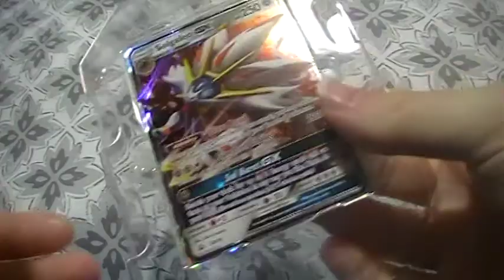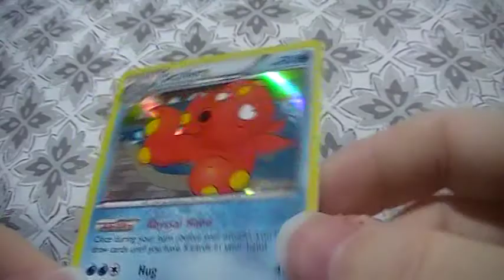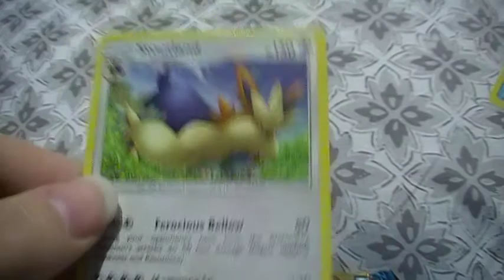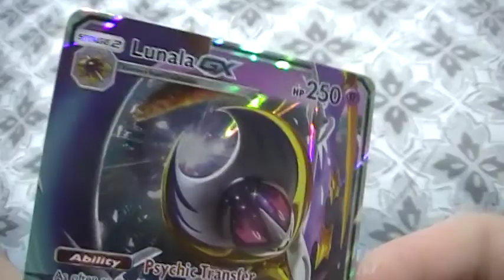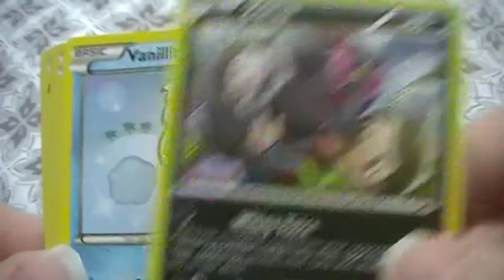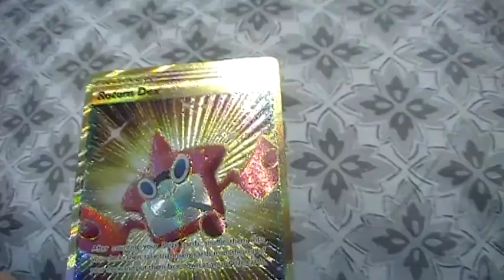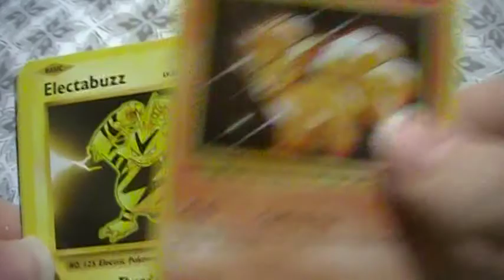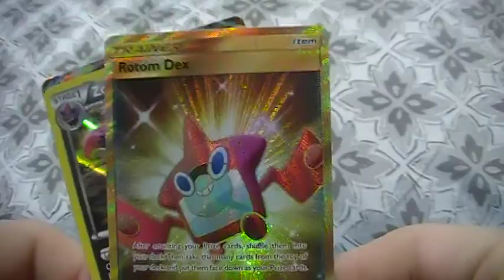Opening both Legends of Alola Tins ( Lunala & Solgaleo)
What's up everybody? In this video I will be opening both of the "Legends of Alola" tins!